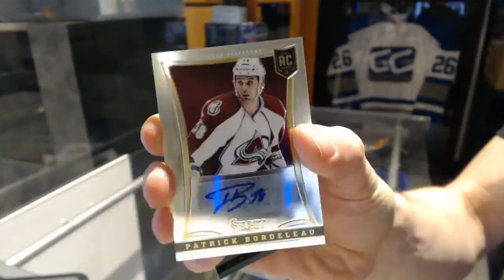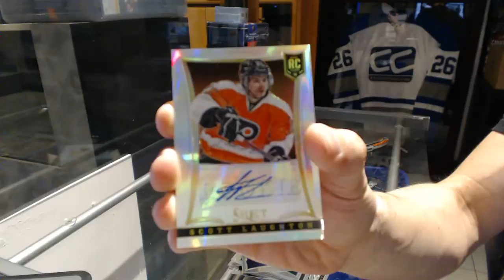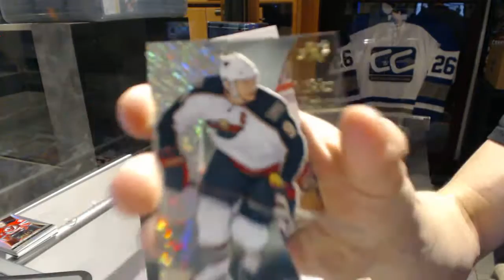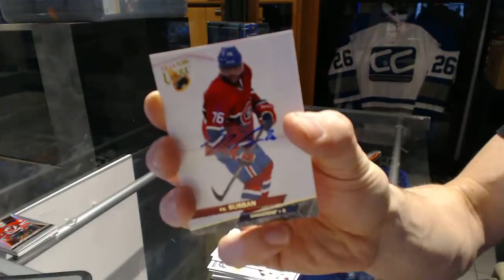13-14 Panini Select & 12-13 UD Fleer Retro Hockey Box Break - C&C GB #6682